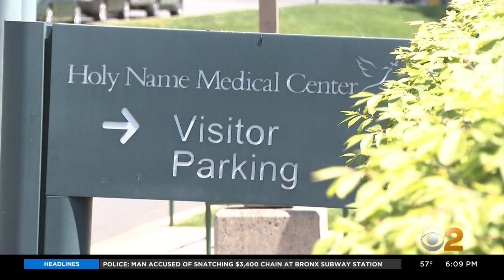NJ Hospital Recovering From Coronavirus Pandemic, Ready For Elective Surgeries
Holy Name Medical Center was considered the epicenter of the coronavirus pandemic in New Jersey, but now it's down to just a few patients; CBS2's Alice Gainer reports.